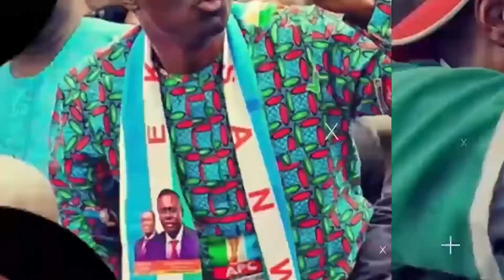SANWO OLU DON BAN OKADA FOR SOME PLACES FOR INSIDE LASGIDI